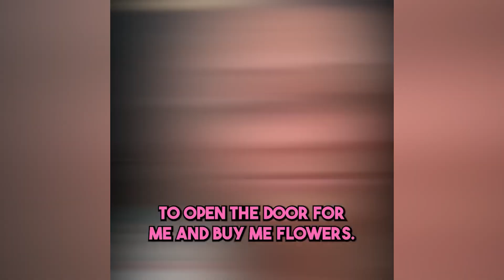Modern Women Double Standards #4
hey boys, this is episode 3 of Modern Women Double Standards,
which is gonna be uploaded at least 3 times a week.
if you missed the last episodes-
I work hard on editing, analyzing and reacting to different scenarios
regarding both men, and women, and millenials!
The Full "men don't simp & women rejected" Series Episodes =
when men DON'T SIMP for WOMEN | Anti Simp moments
 use is permitted by copyright statute that might otherwise be infringing.

Click here for content made PURELY for Men, enjoy.